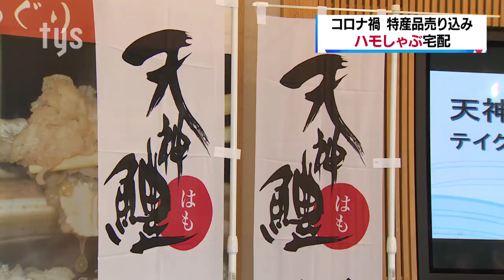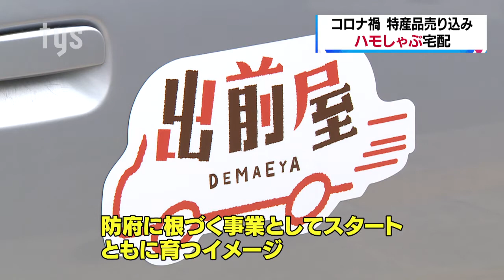防府・「天神ハモ」料理の宅配サービス開始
山口県の名産、防府市の「天神ハモ」を自宅で楽しんでもらおうと宅配サービスが始まりました。COVID-19